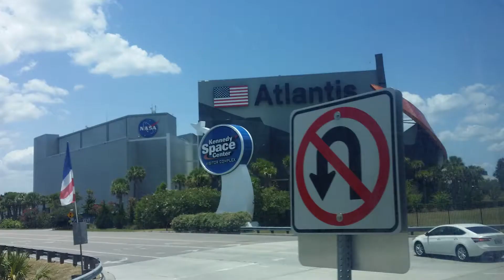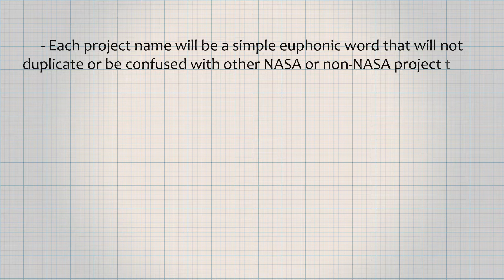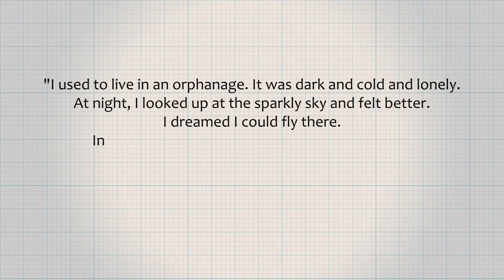Origins of NASA Ships and Mission Names - Apollo, Pathfinder, Space Shuttle and More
A few years ago, my family and I visited the Kennedy space center and specifically Space Shuttle Atlantis.

So, what exactly is in a name?
Who decides whether the name is going to be something inspirational and awe-inspiring, or functional and mundane?

 ⇊  More Links!  ⇊